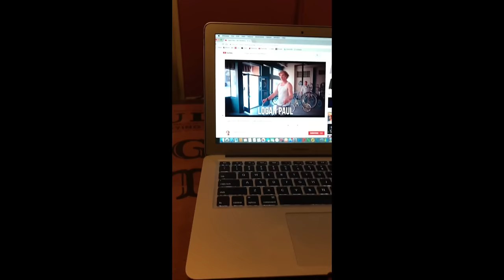FLOBOTS RESPOND TO LOGAN PAUL "NO HANDLEBARS"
Lyrics: Jonny 5
Additional vocals: The Miracle Sisters (Lady Larea & Chrissy G)

12.31 Marquis Theater Denver, CO
1.9 Waiting Room Omaha, NE +
1.10 Turf Club St. Paul, MN +
1.11 City Winery Chicago, IL
1.12 Bell's Eccentric Cafe Kalamazoo Ave +
1.13 HiFi Indianapolis, IN +
1.14 Magic Bag Theatre Ferndale, MI +
1.16 Beachland Ballroom Cleveland, OH
1.17 Horseshoe Tavern Toronto, ON +
1.18 The Haunt Ithaca, NY +
1.19 Debonair Music Hall Teaneck, NJ +
1.20 Coda Philadelphia, PA +
1.21 Rough Trade New York, NY +
1.23 Rex Theater Pittsburgh, PA ^
1.24 Skully's Music Diner Columbus, OH ^
1.25 Headliners Music Hall Louisville, KY ^
1.26 The Grey Eagle Asheville, NC ^
1.27 Southgate House Revival Newport, KY ^
+ w/ special guest Tropidelic
^ w/ special guest McLovins